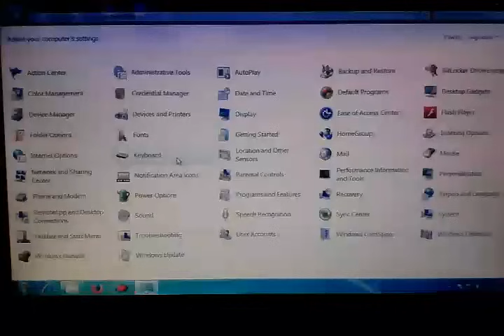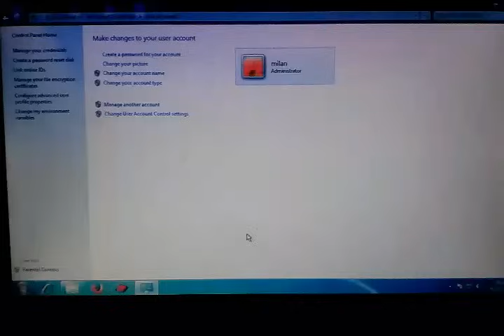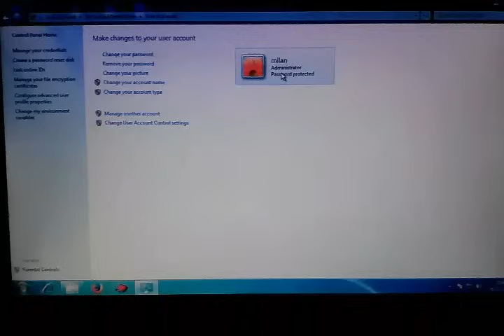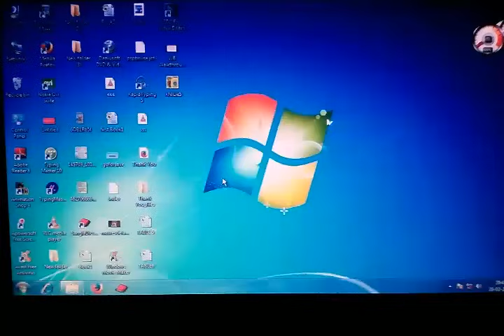How to set password on computer desktop or laptop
Set password on computer